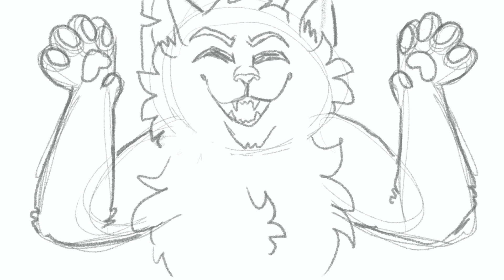Oogie Boogie Tigerstar (Happy Halloween!)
This is officially my unfinished Halloween video!! Lmao, I couldn’t finish this video even though I really wanted to, but I’m proud of the result regardless!
Characters Tigerstar and Firestar from Warriors, song Oogie Boogie Song from Nightmare Before Christmas. This is kind of a soft reboot of my YouTube channel as well, I’ve been posting some stuff here and there,  it this is my longest NEW video that I’m super proud of it regardless, thanks for watching.